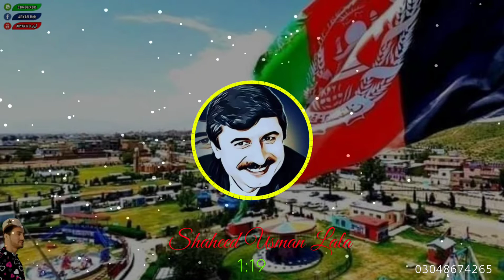Shaheed Usman Lala Naat Gift by ARYAN Mobile Center For All Afghan Bashir Aryan 03048674265